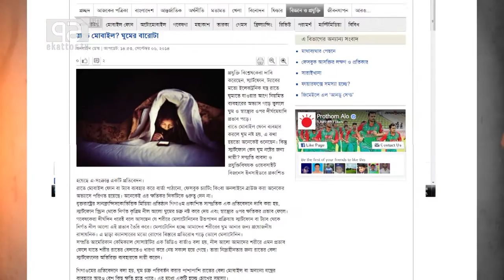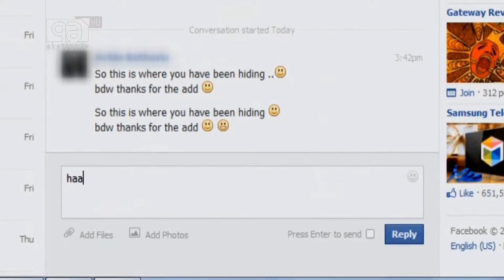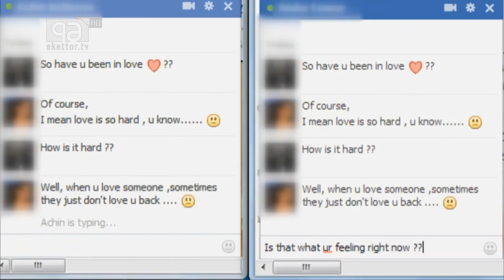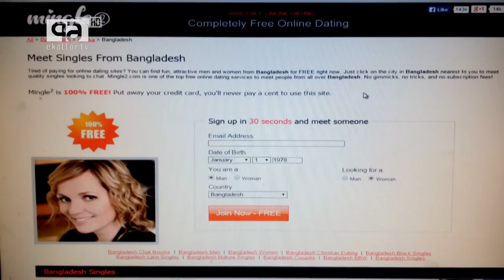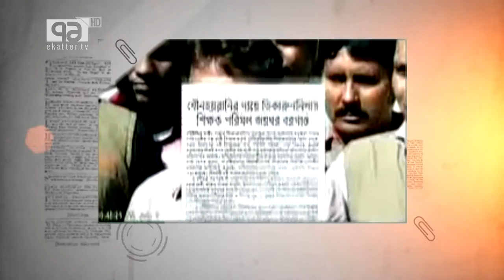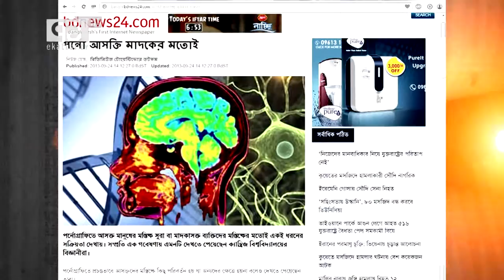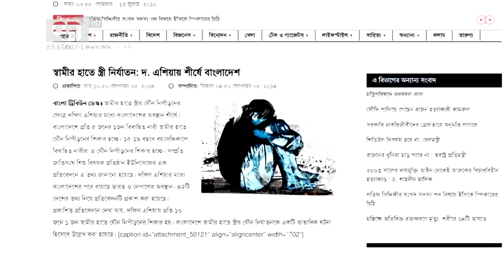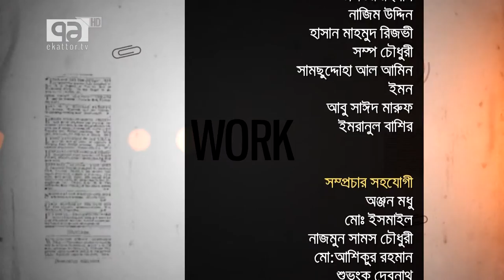Bangladeshi Documentary - Hello Society ( হ্যালো সোসাইটি )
A Documentary on mobile devices and, using mobile . This is the first documentary in Bangladesh on mobile devices.